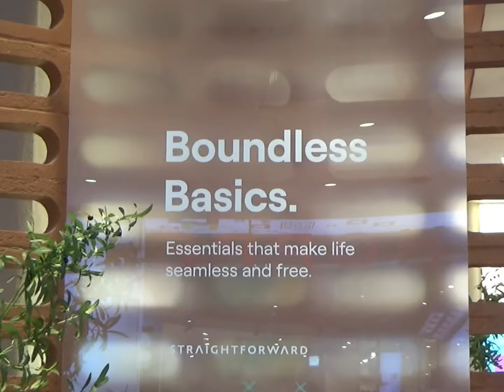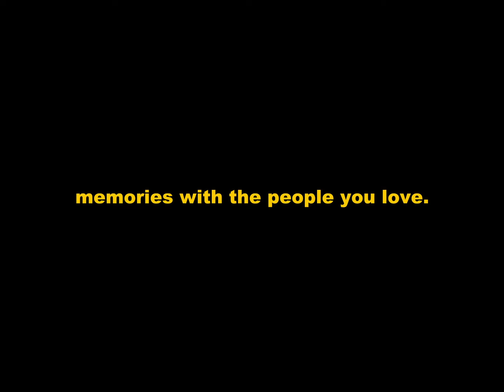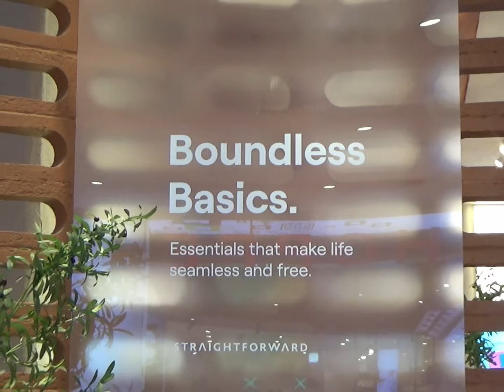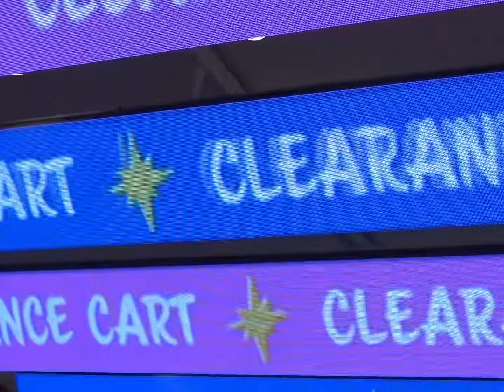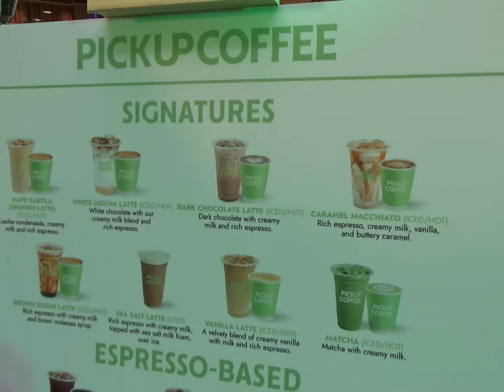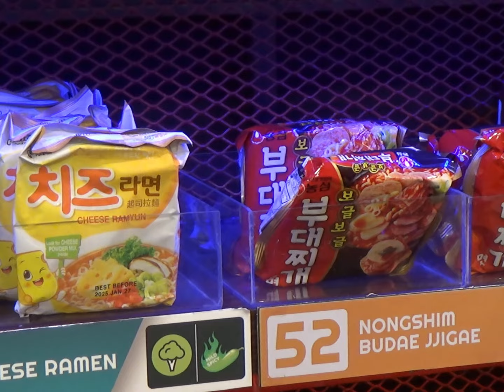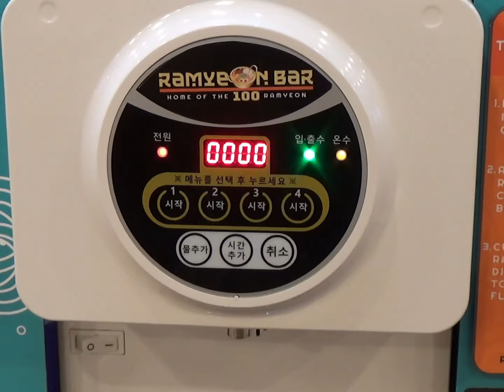CAMCORDERS IN 2024? (SONY CX405)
Is it still worth it this 2024?? I THINK 100 percent YES

Free Music for Videos 👉 Music by Mei Anima - Can't Hide My Love
Free Music for Videos 👉 Music by MP3vius - back in the day
Free Music for Videos 👉 Music by tr3vtr0n - the life of a bee